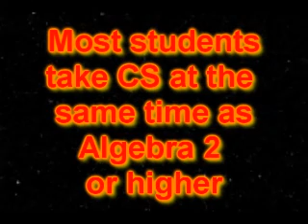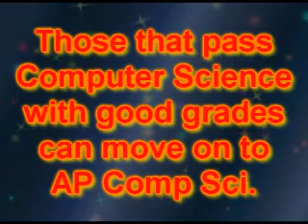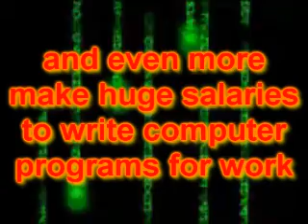Hayfield Secondary School Computer Science Video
Promotional video for Hayfield Secondary School Computer Science program.